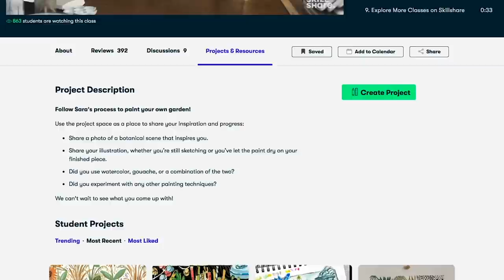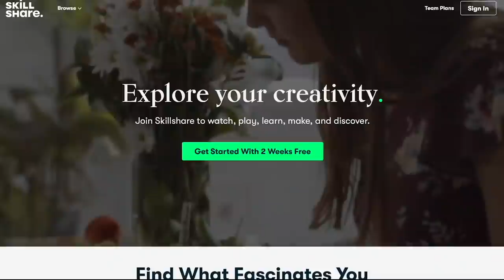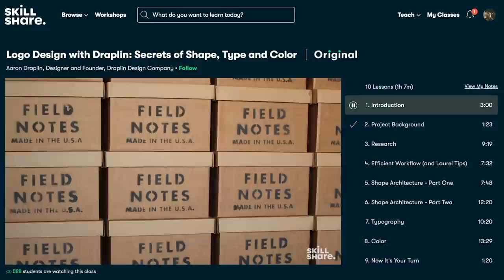Ragtime Annie with Steve Hickman & Geraud Barralon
Another tune we got to play while our friend Steve while he was in town. Our friend Geraud was also able to join us. Hope you enjoy it!